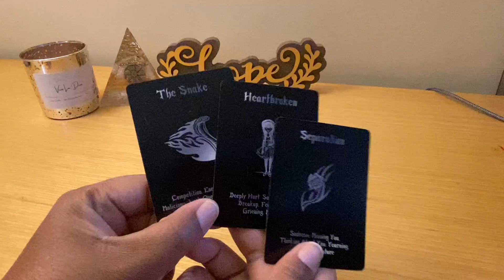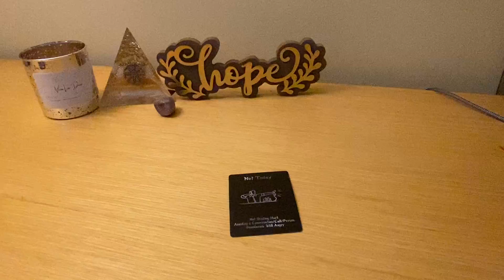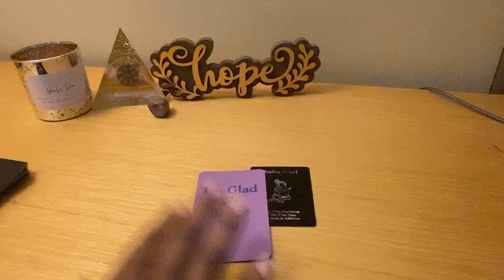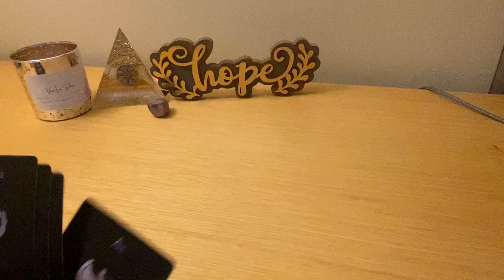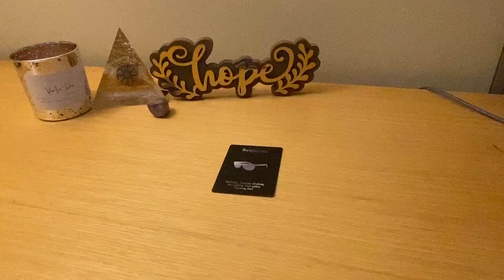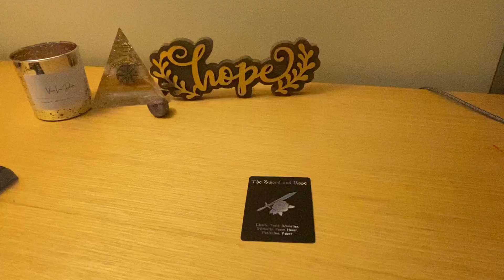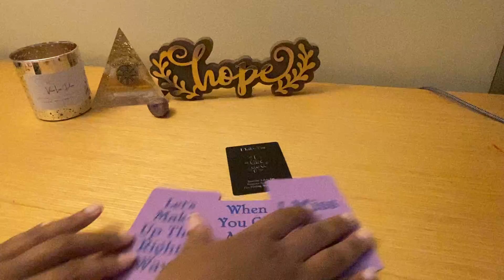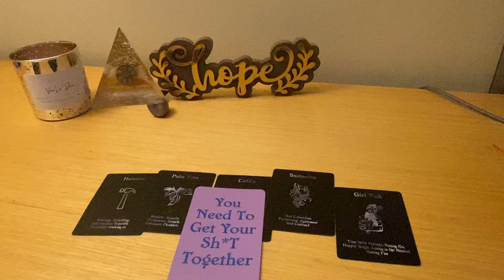HAVE THEY REALLY CHANGED⁉️⁉️ ALL SIGNS… Time Stamp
TIME STAMPS:
CANCER 0:35
PISCES 1:24
SCORPIO 3:06
GEMINI 4:05
AQUARIUS 5:01
LIBRA 6:20
VIRGO 7:34
TAURUS 9:06
CAPRICORN 10:25
LEO 11:44
ARIES 13:19
SAGITTARIUS 14:25